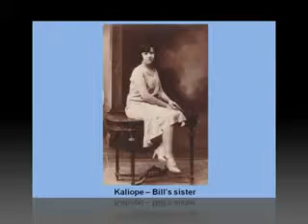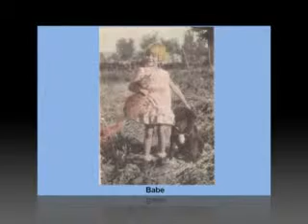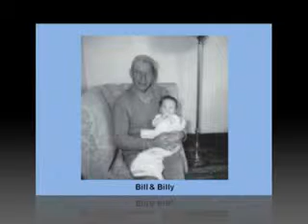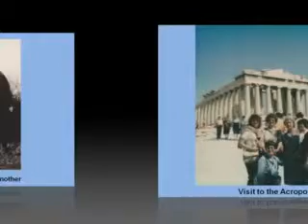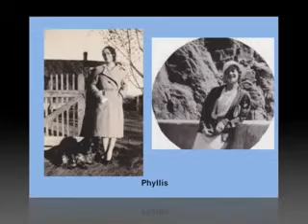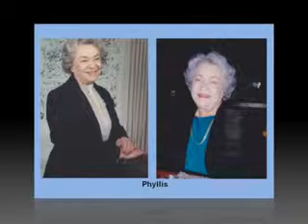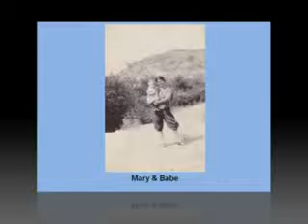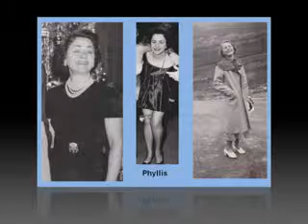Apostlou Kousoulos.flv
Apostlou/Kousuolos Big Fat Greek Reunion family slide show